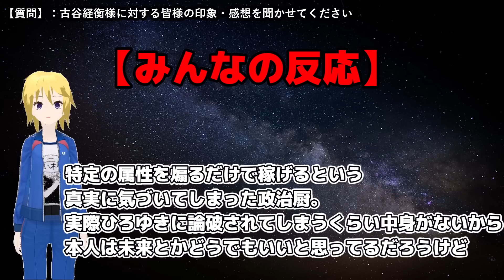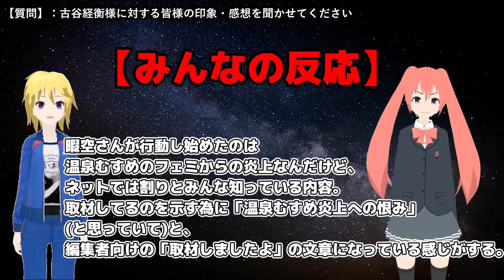古谷経衡に対するみんなの反応集【ひろゆきに敗北した男】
普通に謝ることができない男の末路。